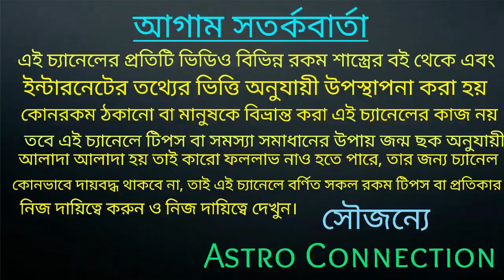রথযাত্রা বাম্পার লটারি কেটে ৮ রাশি হতে চলেছে কোটিপতি 💰💰💰